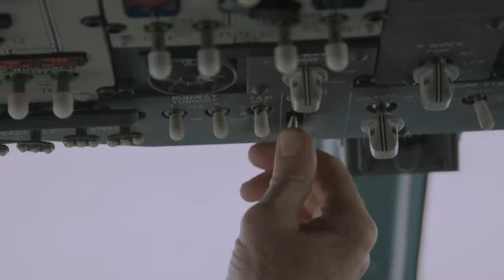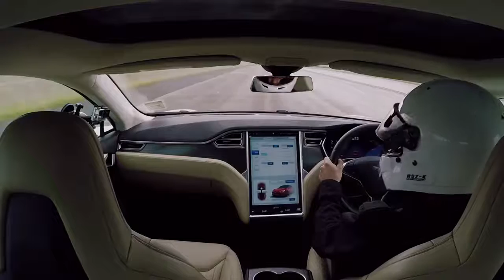Tesla and Qantas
Plane versus car... pilot versus driver. We raced our Boeing 737 against a Tesla Model S to celebrate innovation and sustainability with Tesla Motors